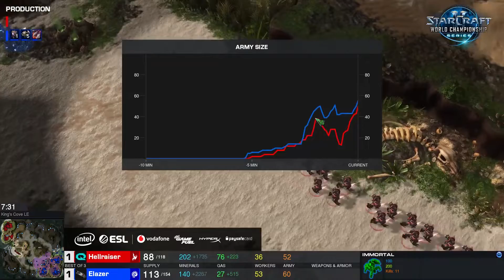Hellraiser (P) vs Elazer (Z) - Ro76 Bracket IV - IEM Season 13 World Championship Katowice [Deutsch]